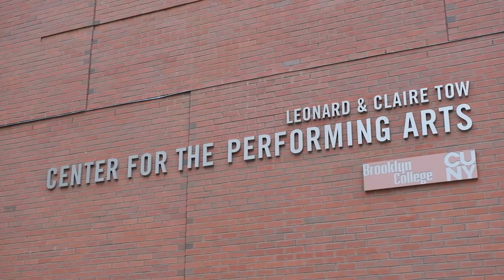Leonard and Claire Tow Center for the Performing Arts, Brooklyn College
Ribbon Cutting
Thursday November 1, 2018
Brooklyn College